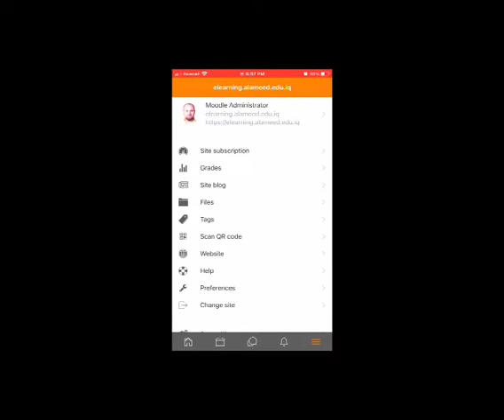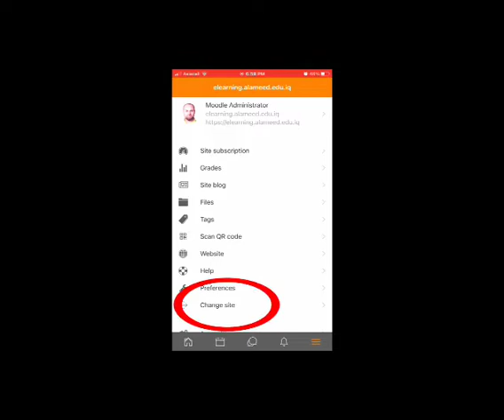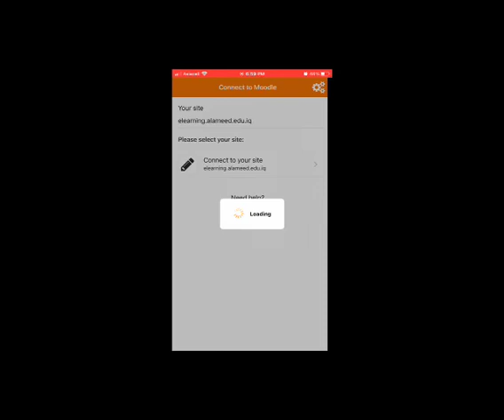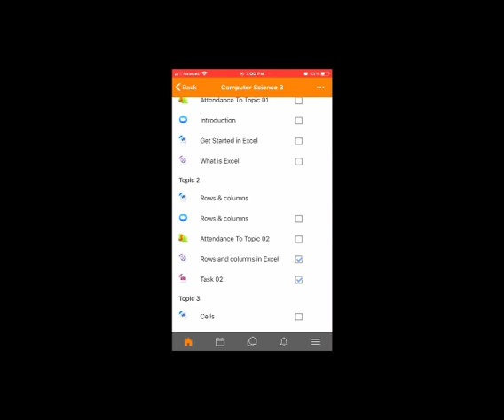طريقة تغير رابط المودل